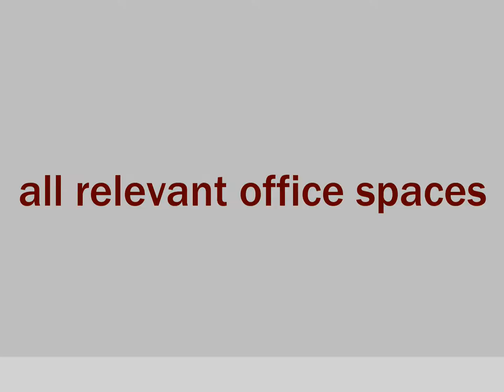Inchiriere Cladire Birouri in Zona Aviatiei, Bucuresti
ZONA: CENTRAL-NORD
LOCATIE: AVIATIEI
CATEGORIE SPATIU: Birouri
TIP TRANZACTIE: Inchiriere
TIP IMOBIL: Cladire birouri
STATUS IMOBIL: constructie existenta
FINALIZARE:  - 2007
TOTAL CONSTRUIT: 1900
METROU: 5 minute
TRANSPORT PUBLIC: 2 minute
SPATII DISPONIBILE
190 mp-822 mp